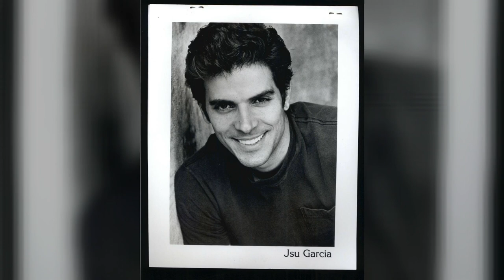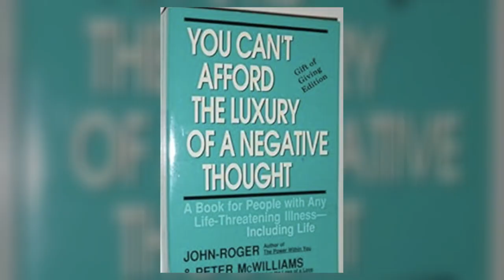Jsu Garcia Full Interview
FULL ONE HOUR EPISODE: Those in the horror world will remember Jsu Garcia as Rod Lane in the original Nightmare on Elm Street. I was so excited to interview him on my show! As an actor he went by the stage name Nick Corri. He appeared in a number of films including, Gotcha, Wildcats, Slaves of New York, Vampire in Brooklyn, We Were Soldiers, Along Came Polly, The Lost City and many more.

Today, Jsu is a Spiritual Counselor and Ordained Minister. His door to the spiritual world was opened by Spiritual Teacher John Roger, who has since passed away. John-Roger was an author, public speaker, and founder of the Movement of Spiritual Inner Awareness (MSIA). "For over 50 years, John-Roger devoted his life to being a Wayshower for others to find Spirit within themselves and demonstrate how to live life in greater loving, happiness, and peace."

While we did talk about Jsu's experience in A Nightmare on Elm Street and his time as an actor, I found his work in the spiritual world to be quite inspiring. In the clip below he talks about how he fused his spiritual life with the acting world and ultimately how his life was deeply changed and impacted by John-Roger.

JSU has written two books, The Dreams of a Master and The Love of a Master. He also worked on the documentary, The Mystic Traveler: The Life and Times of Dr John Roger. You can find Jsu's books and the film on Amazon.

Tune in Saturdays at 10:00 a.m. for "The Marino Show" broadcasting on Austin Music TV/Austin Public Channel 16: ATX Spectrum, Grande, AT&T U-verse Channel 99, Roku App, Apple TV App, Amazon Fire TV (search Austin Public).